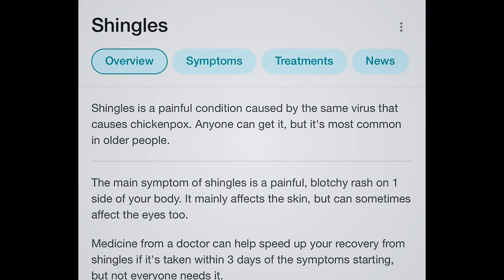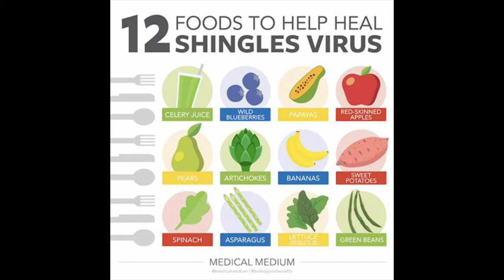My Shingles Experience | metrogypsie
✅caught shingles…an extremely aggressive one. Shared my week of healing with some photos of my lowest time + brunch with friends. S/0 to my mum, hubby, Amaka and Elizabeth for adding to my healing.

TIMESTAMP
start - 0:00
intro -
outro -
end -
✅Shopping Links:
▶blue shirt
▶blue trousers
▶green shirt
▶green trousers